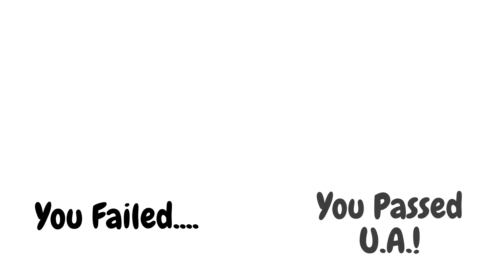MHA GAME! School Life Edition